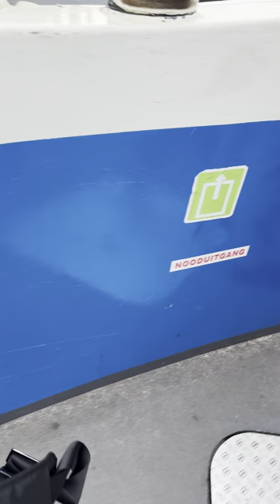Take The Ferry In Amsterdam, February 15, 2024 at 16:58